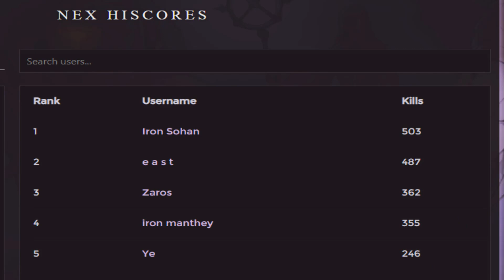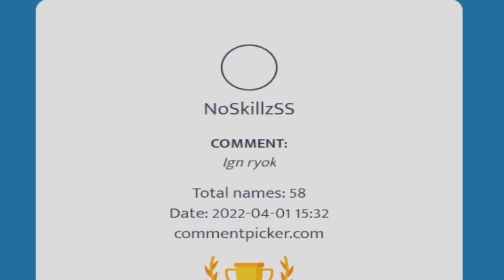RANK ONE at NEX?! Iron #23 + $100 Giveaway | Zaros RSPS